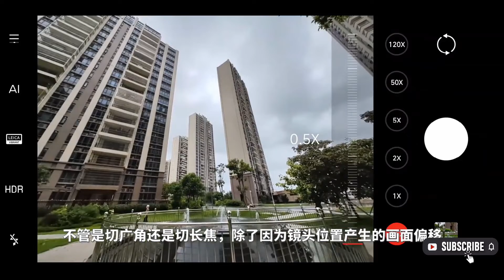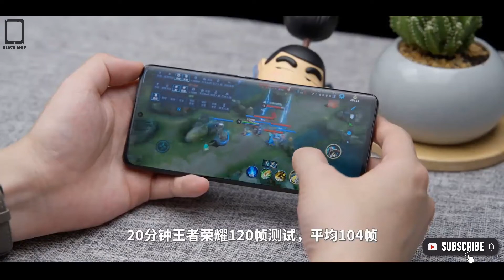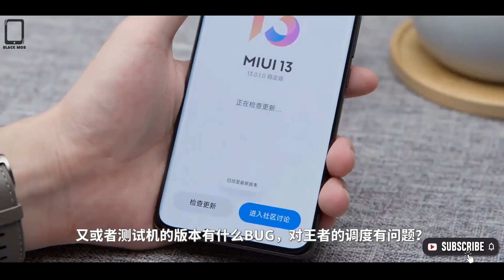THE XIAOMI 12S SERIES - Xiaomi x OPPO TEAM | Official Music Video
Xiaomi mới đây đã trình làng thế hệ Xiaomi 12S series với 3 phiên bản: Xiaomi 12S, 12S Pro và 12S Ultra. Trong đó phiên bản Ultra là phiên bản cao cấp nhất với phần cứng khủng nhất, mức giá cũng đắt nhất.

Xin chân thành cảm ơn tất cả anh em OPPO TEAM và Xiaomi Vietnam

▌SPECIFICATIONS:
Song: The Xiaomi 12s Series
Build: Corning Gorilla Glass Victus
Dimensions & Weight: 8.66mm + 9.06mm | 179g + 203g + 225g
Display: 6,28" + 6,73" | 120Hz | Full HD + 2K
SoC: Snapdragon 8+ Gen 1
RAM & Storage: 8GB + 12GB | 256GB + 512GB
Battery & Charging: 4500mAh + 4600mAh + 4860mAh | 67W + 120W + 67W | 50W wireless charging | 10W reverse wireless charging.
Security: In-display fingerprint scanner
Rear Camera(s): 50MP + 13MP + 5MP | 50MP + 50MP + 50MP | 50MP + 48MP + 48MP
Front Camera(s): 32MP
Connectivity: 5G
Software: MIUI 13
➖ ĐĂNG KÍ CHO OPPO TEAM ➖
BÀI HÁT KHÔNG CHO PHÉP REACTION THOẢI MÁI SAU KHI RA MẮT, CÓ BẢN QUYỀN, NGHIÊM CẤM RE-UP.
🚫 Nếu có bất cứ thắc mắc, khiếu nại nào về bản quyền hình ảnh cũng như âm nhạc liên hệ trực tiếp với tôi qua địa chỉ email: hoặc liên hệ tổng đài: 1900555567 Xin cảm ơn!